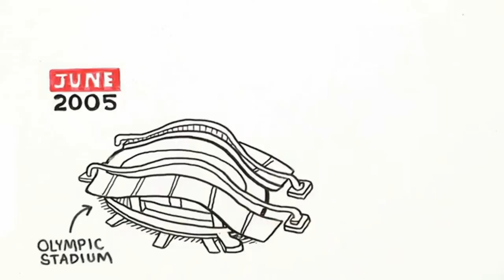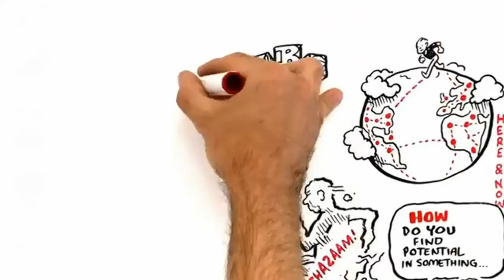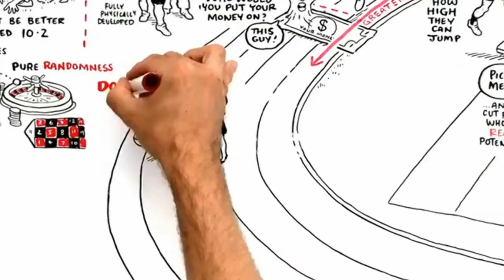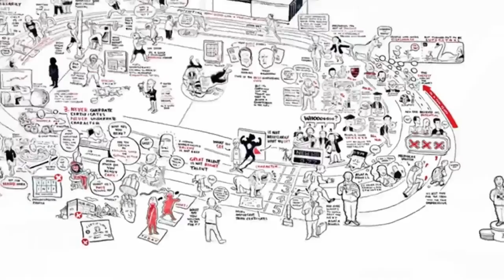Rasmus Ankersen - The High Performance Anthropologist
No buzzwords. No crap. No empty theories. Only real-life examples and result driven insights on how to grow world class performance. Rasmus Ankersen is an ex-footballer, a bestselling author, a speaker, and a trusted advisor to businesses and athletes around the world. You'll never find him in one place for more than a few days - he is always on the move, flying from city to city to do new research, advise major companies or address sold-out audiences.